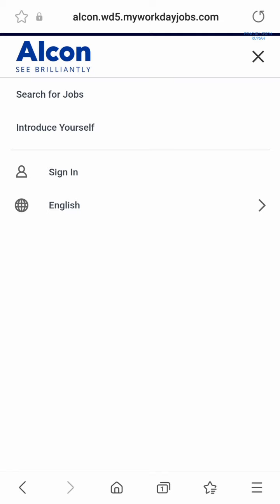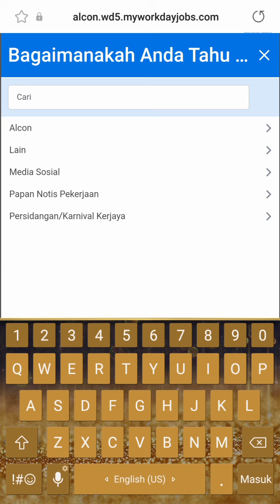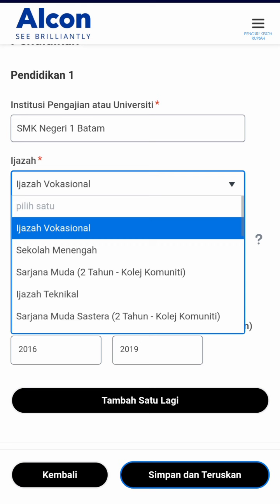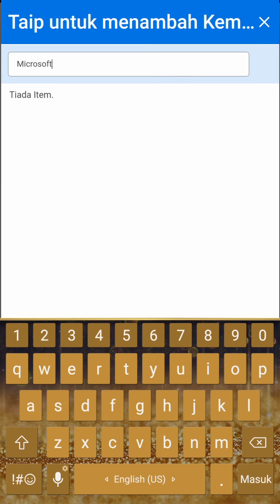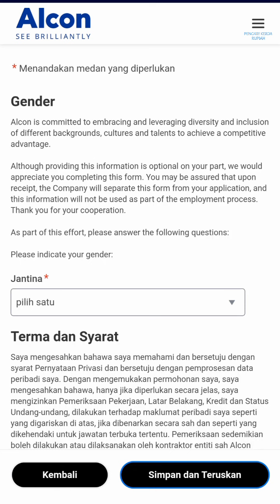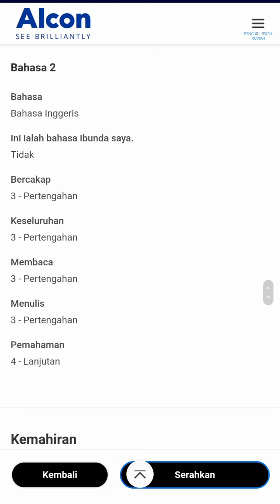Loker PT. Alcon Batam / PT. Ciba Vision Batam Muka Kuning Lowongan Batam hari ini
Lowongan kerja PT. Alcon Batam - PT. Ciba Vision Muka Kuning hari ini (dibuka kembali)

Alamat PT. Alcon Batam
JL. Beringin, Lot 204 Batamindo Industrial Park Muka Kuning
Batam 29433